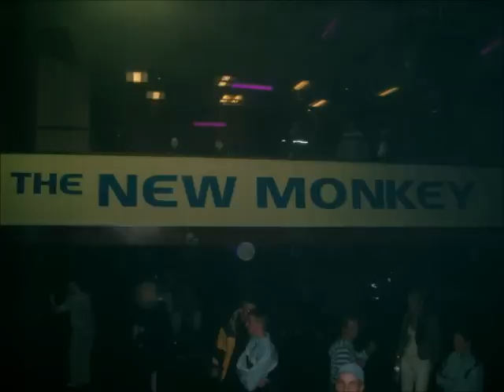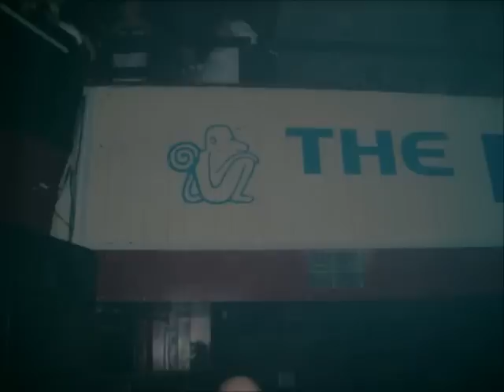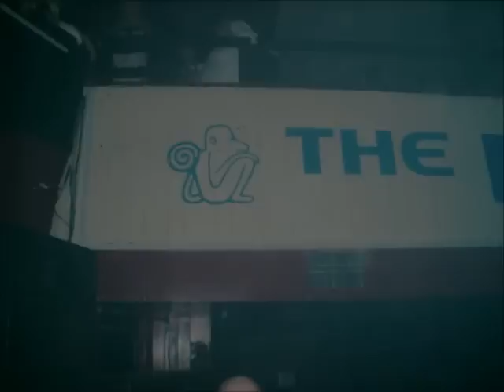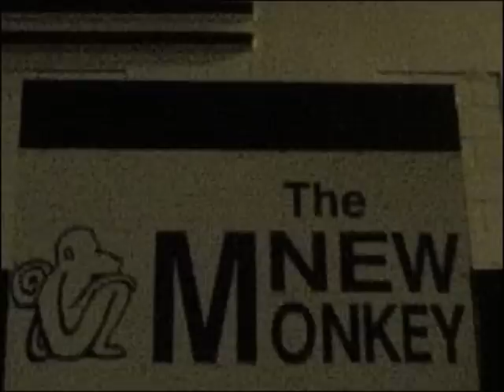Dj Nemesis Mc Impulse @ The New Monkey 11.12.2004